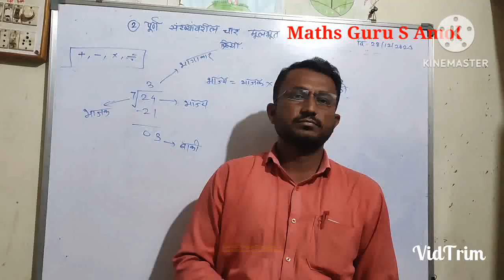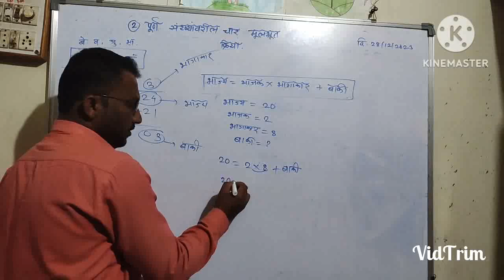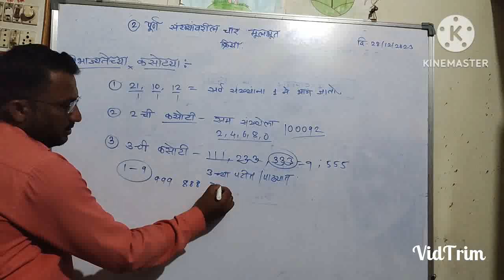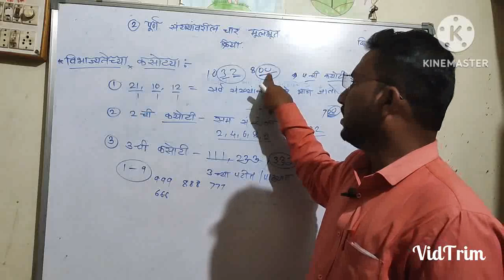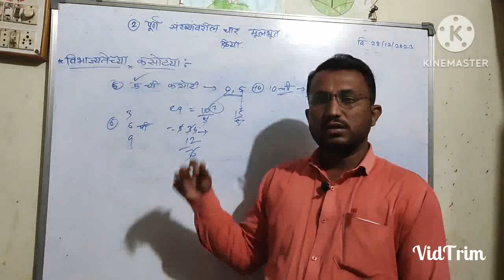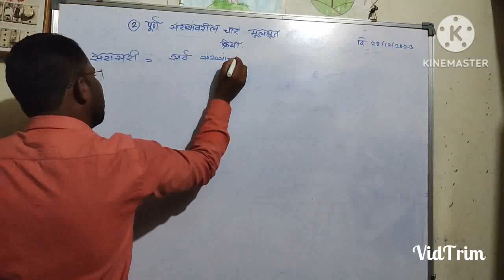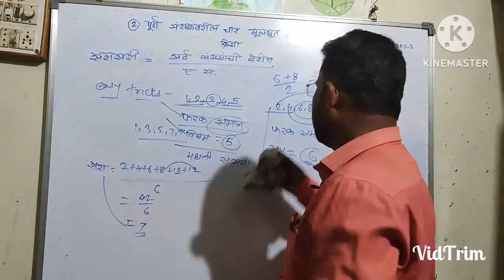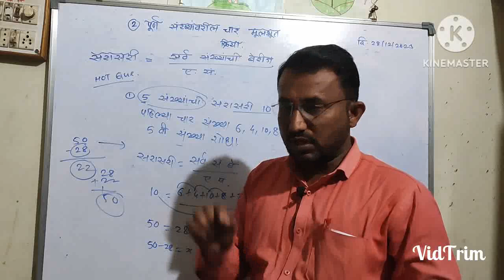पाचवी नवोदय प्रकरण दुसरे पूर्ण संख्यावरील चार मूलभूत क्रिया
★ नवोदय परीक्षा 2025 Play list - संपूर्ण स्वाध्याय खाली दिले आहेत.*

★ नवोदय परीक्षा झालेले पेपर्स.*

नवोदय प्रकरण 1 ले संख्या आणि संख्यापध्दती.

*नवोदय _प्रकरण - 2 रे- पूर्ण संख्यांवरील चार मूलभूत क्रिया.*

*नवोदय अंकगणित, प्रकरण 3 रे :- अवयव व गुणक आणि त्यांचे गुणधर्म.*

प्रकरण 3 रे :- अवयव व गुणक आणि त्यांचे गुणधर्म.* board

नवोदय स्वाध्याय - 3.1 Board

नवोदय स्वाध्याय - 3.2 board

नवोदय अंकगणित - प्रकरण 4 थे - दशांश अपूर्णांक आणि त्यावरील मूलभूत क्रिया

नवोदय_अंकगणित_प्रकरण_2_रे_पूर्ण_संख्यांवरील_चार_मूलभूत_क्रिया. | By

5वी_नवोदय_प्रकरण 2 रे